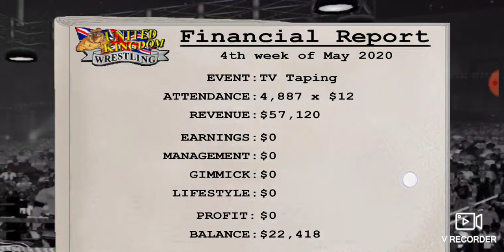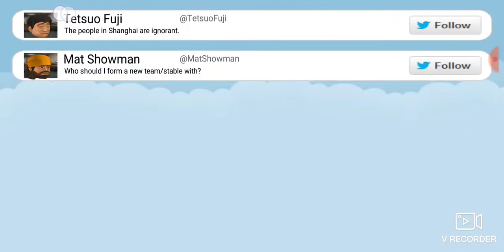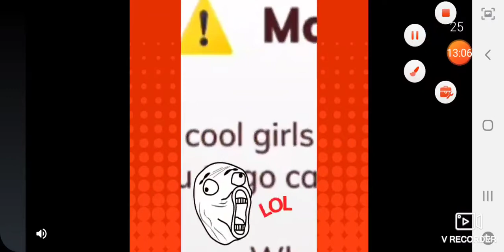Wrestling Revolution - S7 E21 - Intense Matches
In this Episode of Wrestling Revolution you'll see intense matches like a hardcore match, and an intense match between Me and Jeff Jarrett

This video was previously recorded on January 25, 2020

Season 7
Episode 21
Actors Bob the 3red
Running Time 19:54